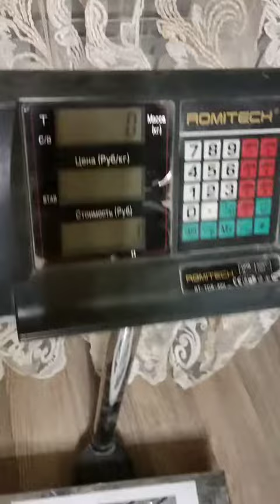Evgeny Nikitin (RUS) "DG WALNUT MULTIREP" 32.5 KG 13 reps (DH)